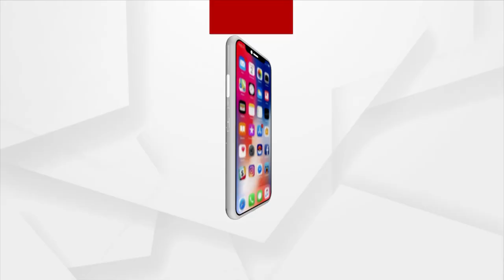ବାହାରିନରେ ଓଡିଆଙ୍କ ନୂଆଁଖାଇ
ବାହାରିନରେ ଓଡିଆ ସମାଜର ଅଳ୍ପ କିଛି ଓଡିଆଙ୍କ ସହିତ ନୂଆଁଖାଇ ପର୍ବ ପାଳନ କରିଛନ୍ତି ଓଡିଆ ସମାଜର ପ୍ରତିଷ୍ଠାତା ଚେୟାରମ୍ୟାନ୍ ଡ଼ା. ଅରୁଣ କୁମାର ପ୍ରହାରାଜ ଓ ତାଙ୍କ ପରିବାର ।